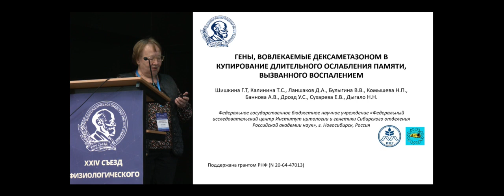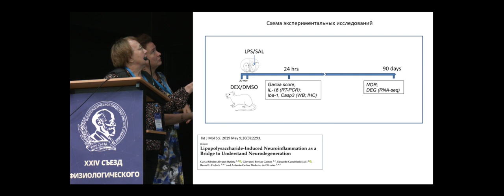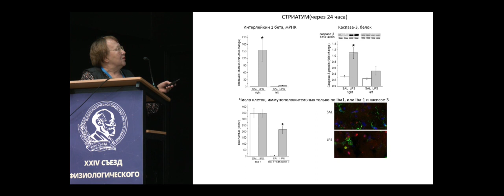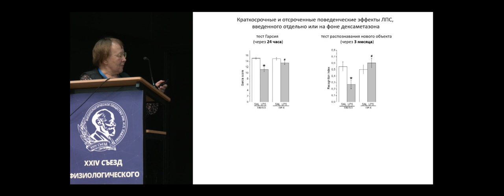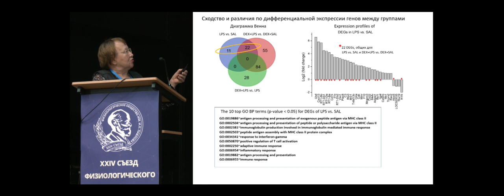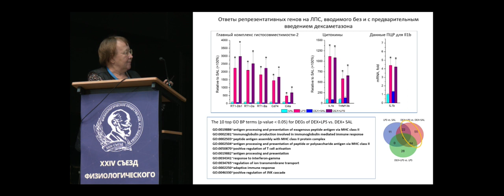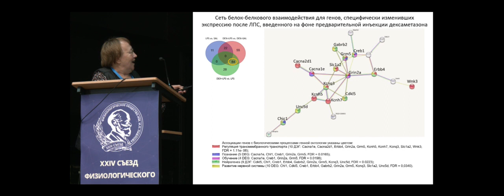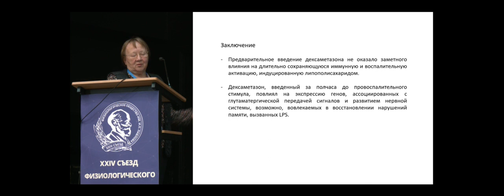Гены, вовлекаемые дексаметазоном в купирование длительного ослабления памяти, вызванного воспалением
Шишкина Г.Т., Калинина Т.С., Ланшаков Д.А., Булыгина В.В., Комышева Н.П., Баннова А.В., Дрозд У.С., Сухарева Е.В., Дыгало Н.Н. (ИЦиГ СО РАН, Новосибирск) Гены, вовлекаемые дексаметазоном в купирование длительного ослабления памяти, вызванного воспалением